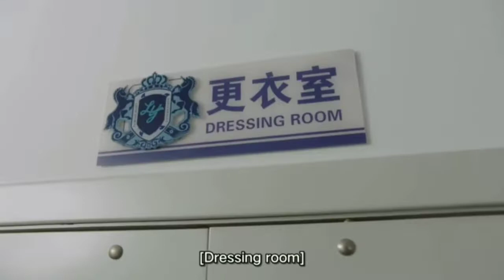🌻 TOP 12 CDRAMAS THAT YOU SHOULD WATCH! 🌻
🌻 TOP 12 CHINESE DRAMAS YOU SHOULD WATCH! 🌻

In this video, I have discussed the synopsis and my views of my favorite Chinese dramas. Twelve of them!
If you watch Cdramas, or if you want to, this video is for you!

And don't forget to say heyy to me on...

Oh, here's my Facebook Page:
(For poetry) @heartbeatbyhoney ♡

Stay Safe! 🌸

P.A.C.E! ✌️